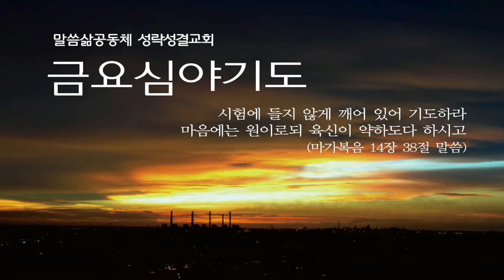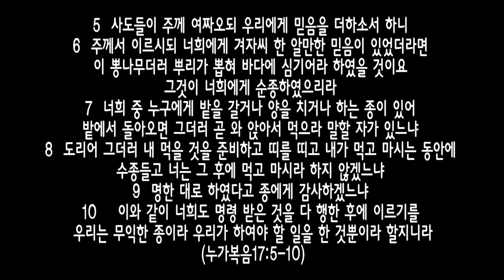[금요] 20180810 나는 무익한 종입니다(누가복음 17:5-10) 최기욱 목사